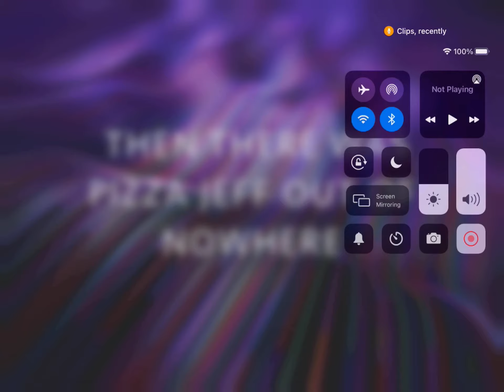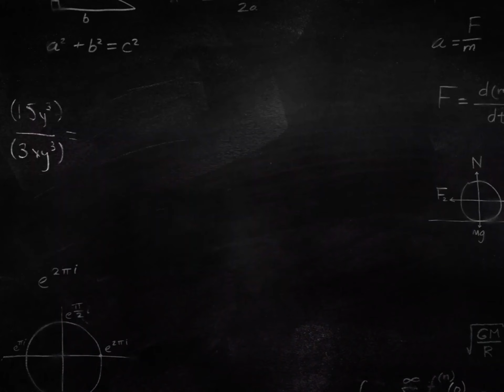Where robots gameplay ice weapons ones read description( ͡° ͜ʖ ͡°)( ͠° ͟ʖ ͡°)(☞ ͡° ͜ʖ ͡°)☞